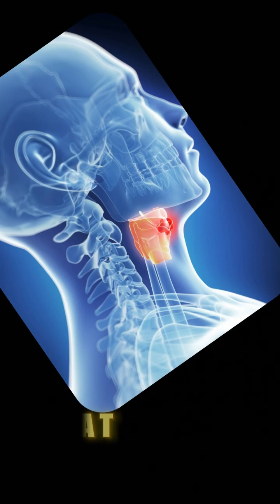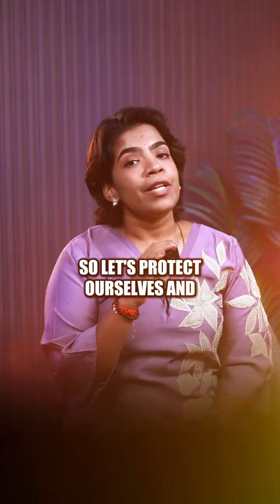Yes, cancer can be prevented! | Dr. Preethi Nadagopal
Yes, cancer can be prevented!

The HPV vaccine is available and it protects against cancers caused by the Human Papillomavirus — including cervical, anal, and throat cancers.
One simple vaccine.

A lifetime of protection. Don’t wait, vaccinate!

📍Apollo Dental Clinic, Ambattur, Chennai.

[Cancer can be Prevented, HPV vaccine is available, one simple vaccine to Prevent, oral cancer prevention, oral cancer has various reasons]